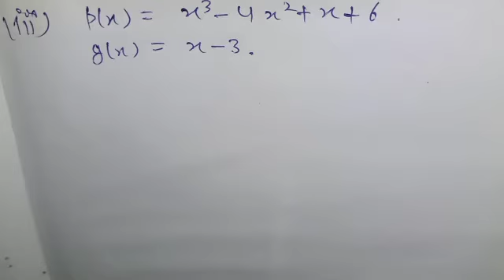Class 9th || Maths || Chapter 2 || Exercise 2.4 || questions 1 & 2 || part 2